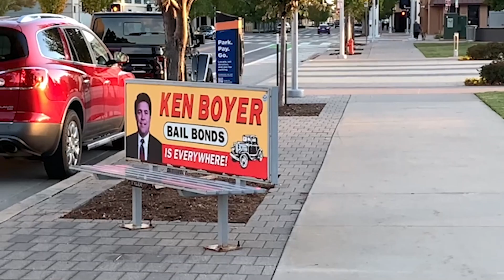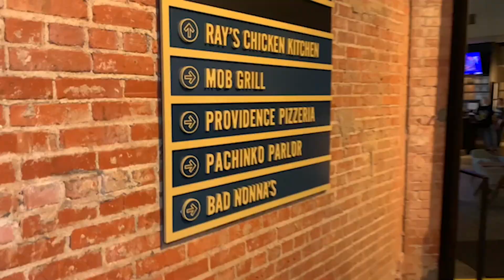Oklahoma Trip PT. 2